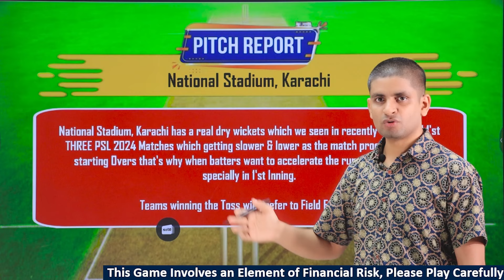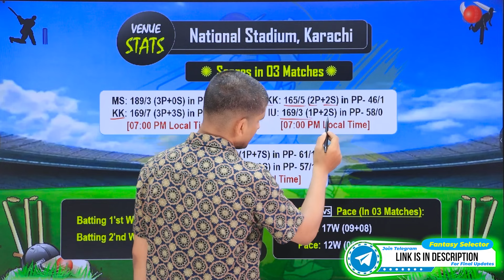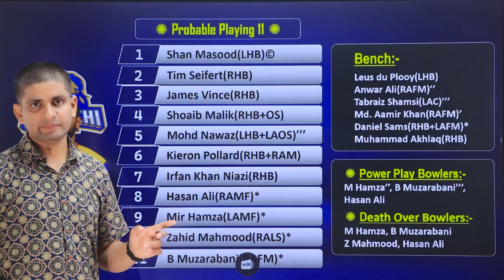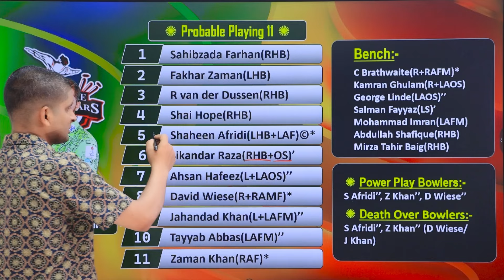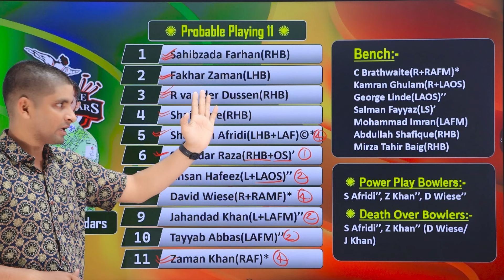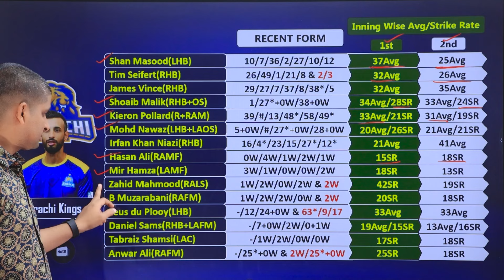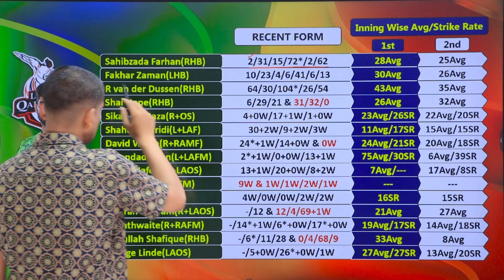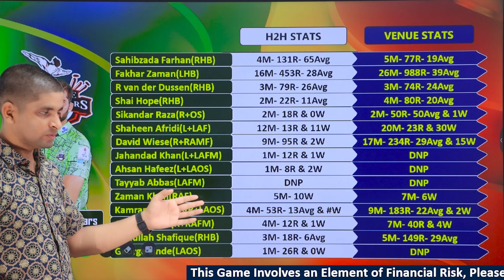KAR vs LAH Dream11, KAR vs LAH Dream11 Team, KAR vs LAH Dream11 Prediction Pakistan Super League T20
This Video Includes:
Karachi Kings vs Lahore Qalandars PSL Match Dream11 Team Prediction

1. This analysis is based on my Understanding, Knowledge and Instinct. While selecting your team, consider the points mentioned and make your own decisions.

2. Dream11 takes great care to comply with all central and state legislations in India to ensure that users are fully protected. Every contest on platform is carefully designed to comply with applicable statutes and regulations in India.